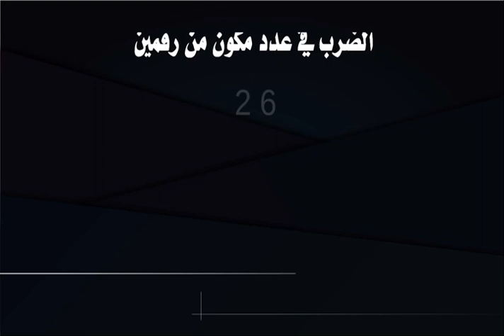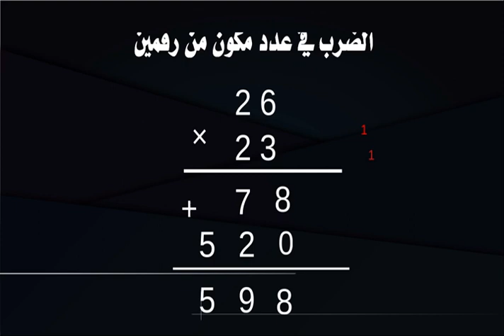الضرب في عدد من رقمين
الضرب بالاحتفاظ، ضرب عدد في عدد مكون من رقمين،